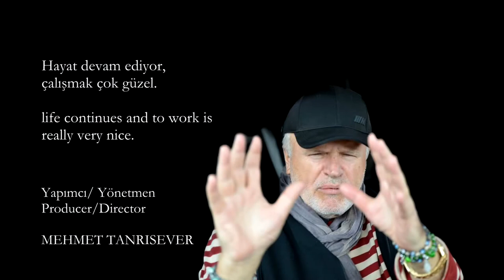Tembeller için gece cehennem gibidir - Mehmet Tanrısever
Yapımcı ve yönetmen Mehmet Tanrısever, var olmanın yolunda (Tembeller için gece cenennem)

Paylaşımlarımızı; Facebook,YouTube ve İnstagram Mehmet TANRISEVER sayfamızı beğenerek takip edebilirsiniz.